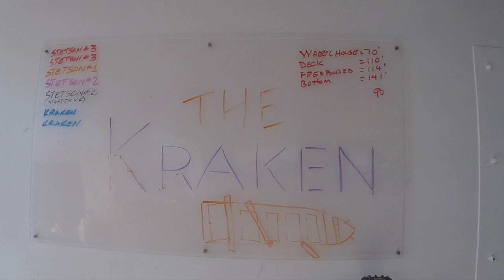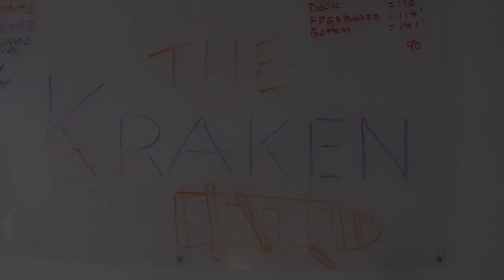The Kraken Shipwreck, Texas Gulf